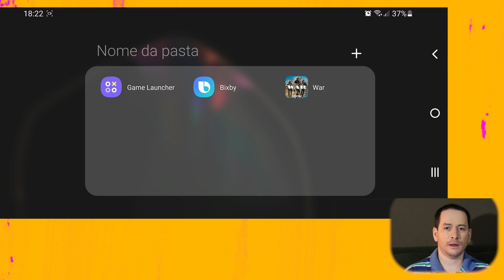Melhor Joguinho de Sinuca para Android - Disputas onlines com seus amigos